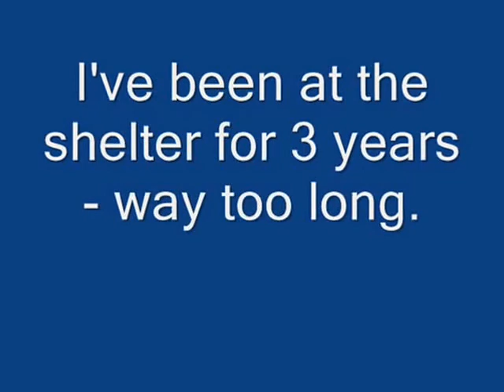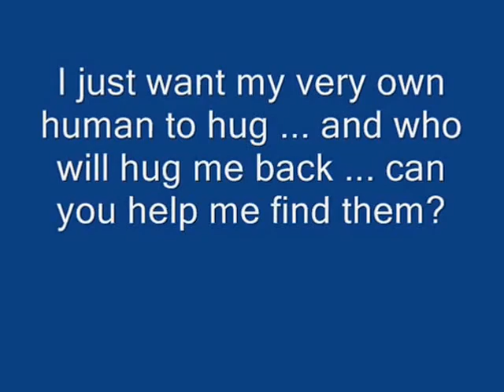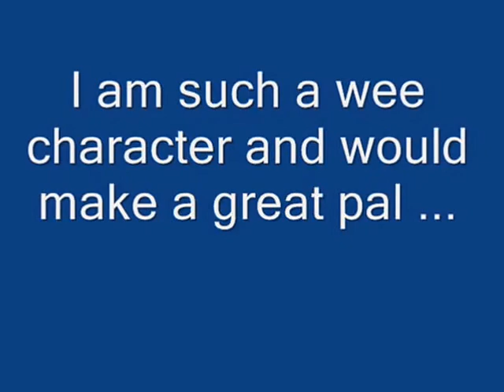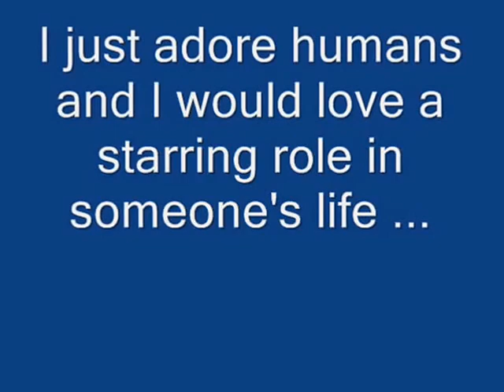Free the Elpida 3 - The Movie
Rex, Aris and Moustakas star in their own all action movie